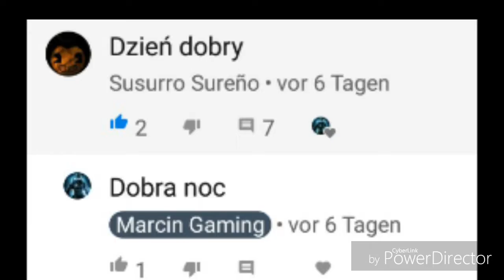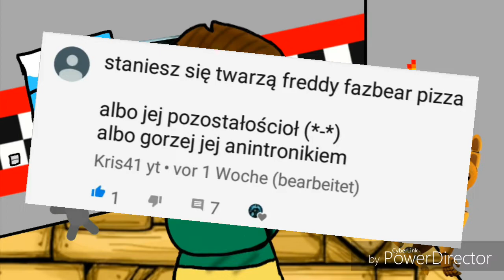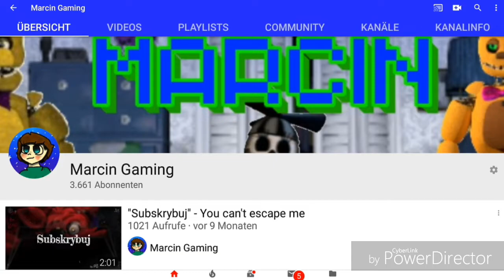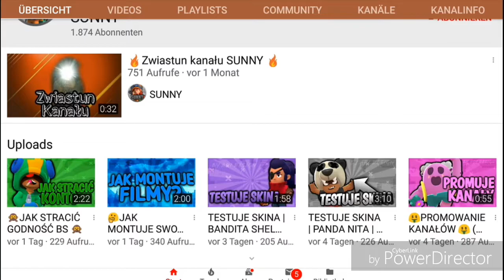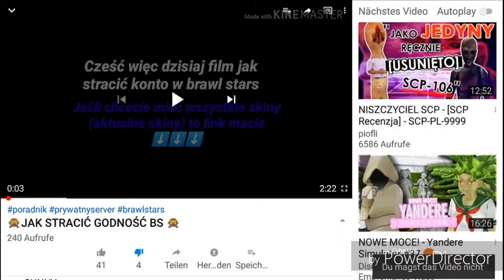Czytanie Komentarzy w moim nowym statku Kosmicznym